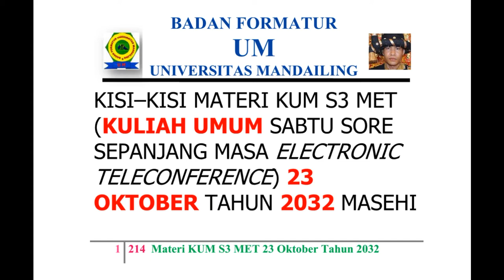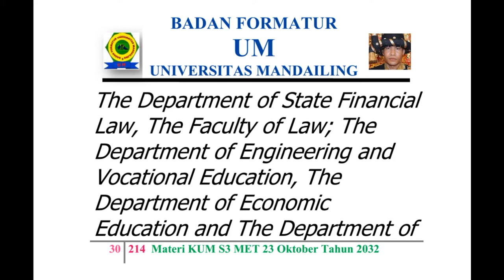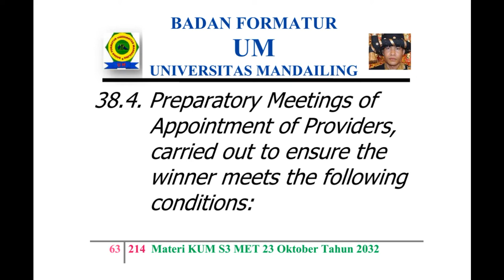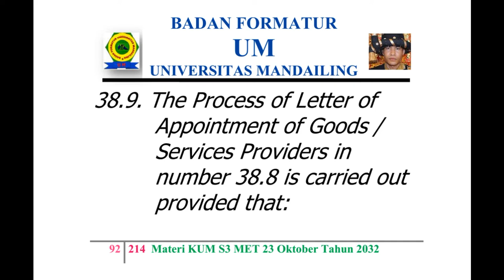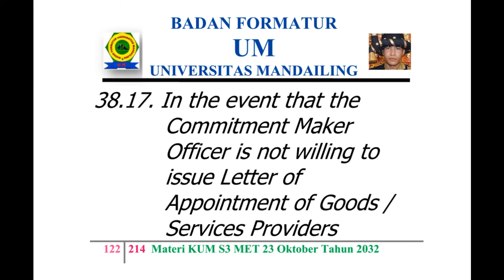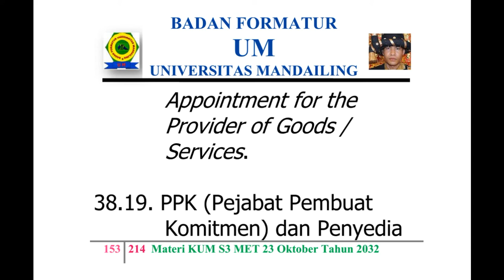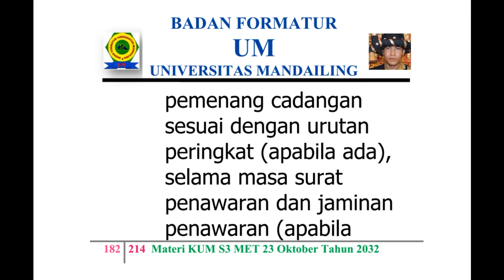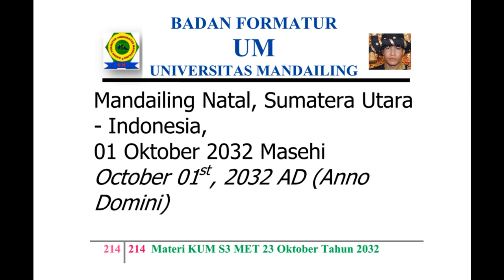UM (Universitas Mandailing) Menuju Berdiri, Materi Kuliah Sabtu (KUM S3 MET) 23 Oktober 2032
KISI – KISI MATERI KUM S3 MET (KULIAH UMUM SABTU SORE SEPANJANG MASA ELECTRONIC TELECONFERENCE) 23 OKTOBER TAHUN 2032 MASEHI
MISSION OF MATERIALS OF THE PUBLIC LECTURE OF AFTERNOON SATURDAY OF ALL TIME WITH ELECTRONIC TELECONFERENCE OF MONTH OCTOBER, 23RD OF YEAR 2032 AD (ANNO DOMINI)